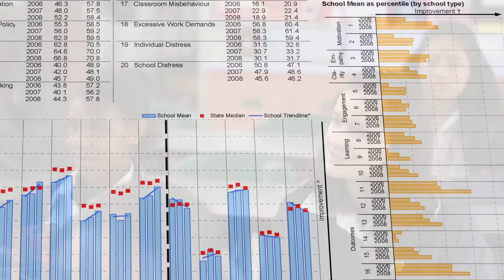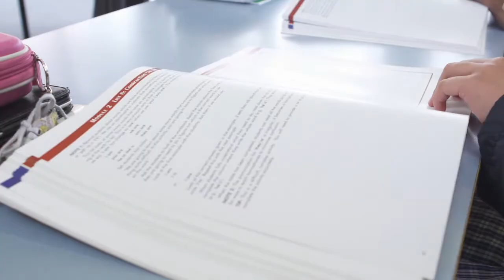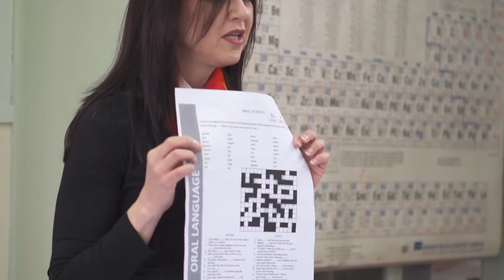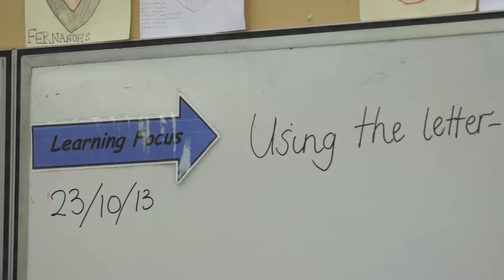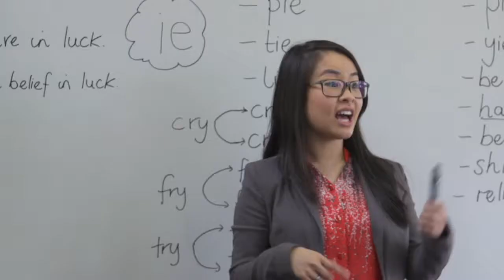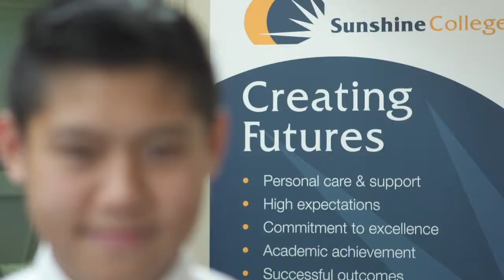SUNLIT a whole school literacy program : Part 1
PART1:
'SunLit' is the Sunshine College whole school reading program.
It is based on evidence from extensive research, by Queensland academic, Dr. Carol Christensen (retired).